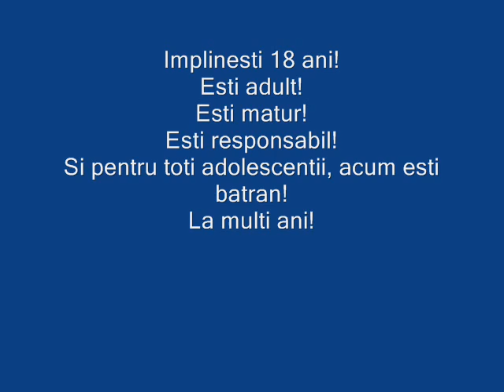Happy Birthday`..!!.wmv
La Multi ani , Verishorule, Iti doresc sa  fii sanatos shi sa ai parte doar de momente frumoase...:*